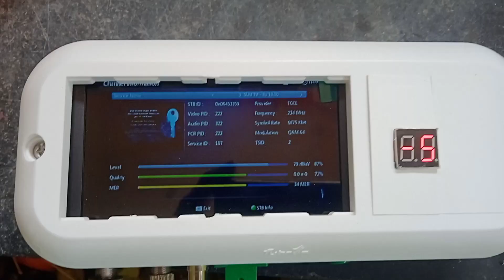cable&optical signal meter